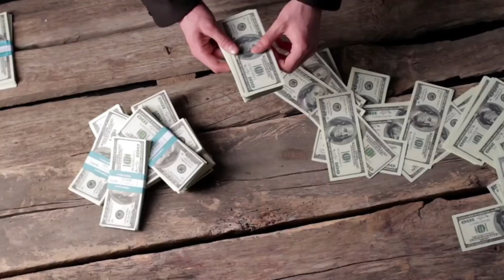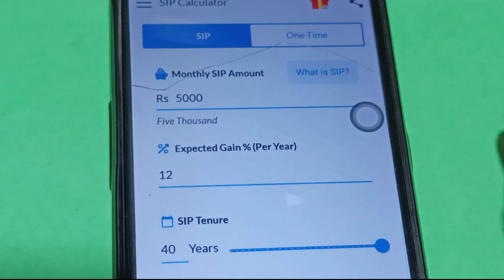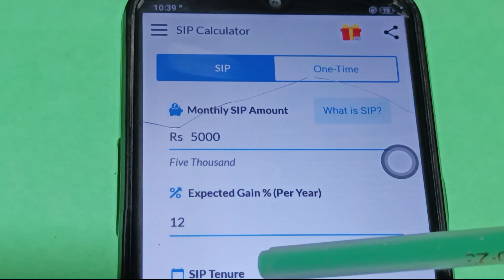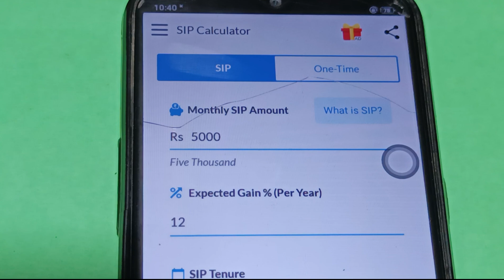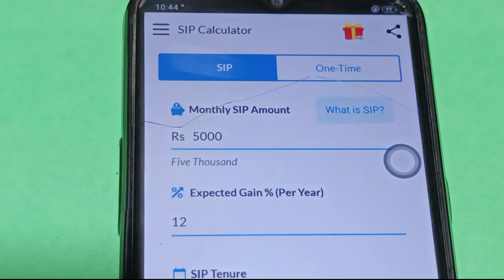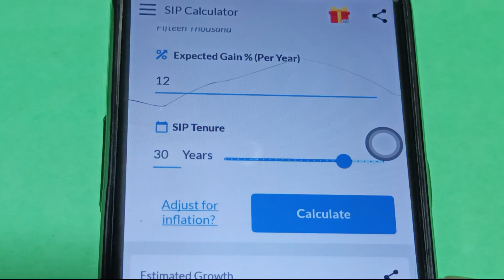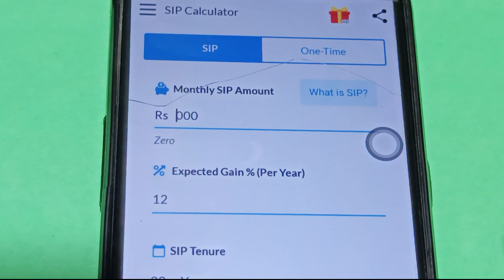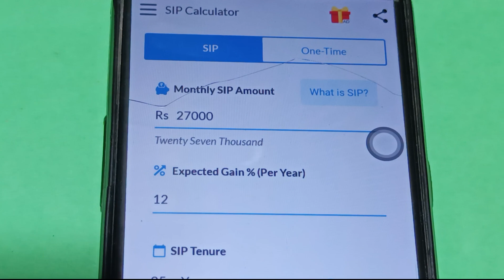करोड़पति बनने का सबसे आसान तरीका/Kam Nivesh Per Jyada Return Kaise Milega/Mutual Funds SIP Beginner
करोड़पति बनने का सबसे आसान तरीका/Kam Nivesh Per Jyada Return Kaise Milega/Mutual Funds SIP Beginner/Learn Stock Market Beginner/Share Market Investment Plan@neckyearSeekho

Your Qury-
stock market
stock market for beginners
share market
investment
sip investment
how to earn money from stock market
stock market income
basics of share market
passive income from stock market
how to begin investing in the share market
stock market
share market
stock market channel in hindi
stock market investment in hindi
investment
ameer banne ka tarika
ameer banne ka asan tarika
how to invest in mutual funds mutual funds
low risk high return mutual fund
ameer banane ki video
Kartik Bhai
Kartik guchhait
neckyear seekho